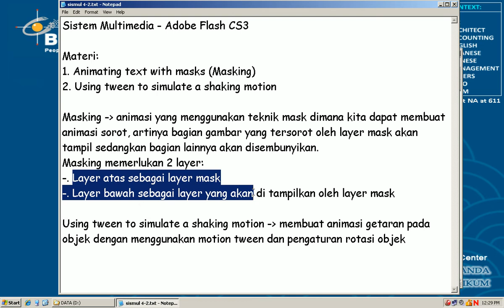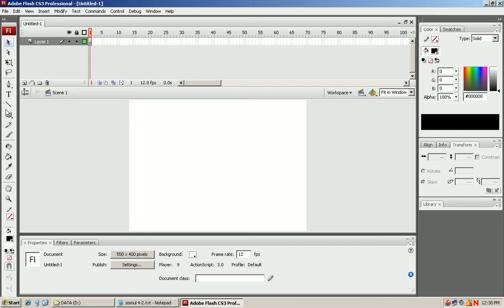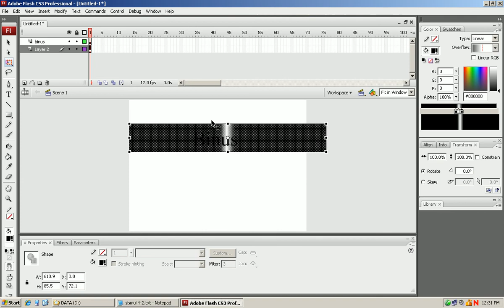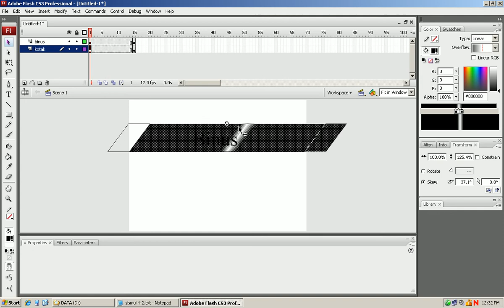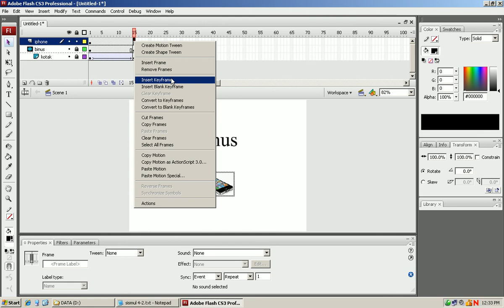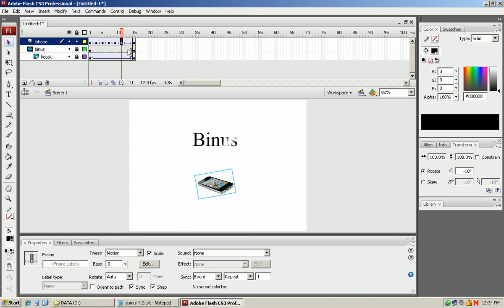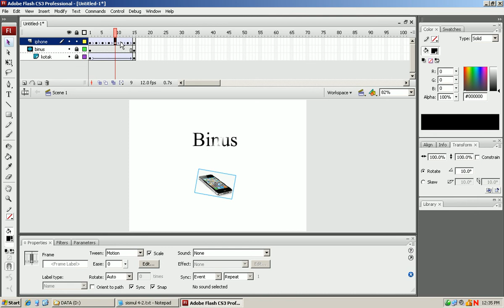[Adobe Flash CS3 Session 4.2] Working with Text - Part 2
This session will discuss about:

- Animating text with masks
- Using tween to simulate a shaking motion